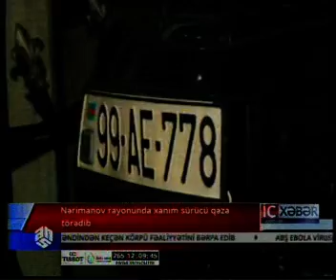Qəza törədən xanım sürücü ərazidən yayındı